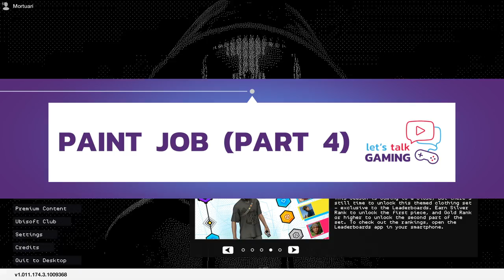Watch Dogs 2 Paint Job Part 4 - E15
Part 15 of our Watch Dogs 2 Playthrough series in which we continue the side mission called Paint Job. Yes ... I'm continuing my graffiti job in the city. Apparently there will still be a few more episodes since I didn't finish the Paint Job Side Mission yet :-)